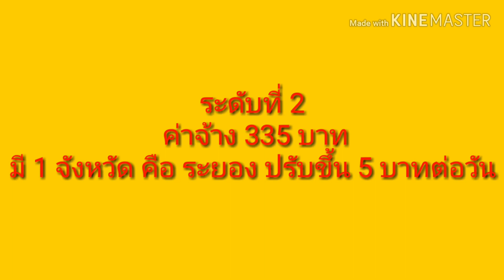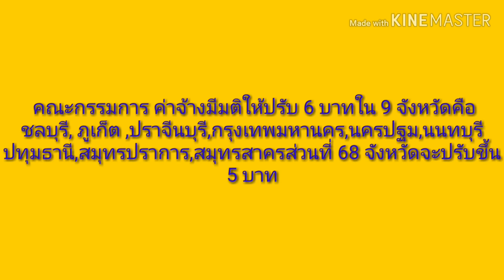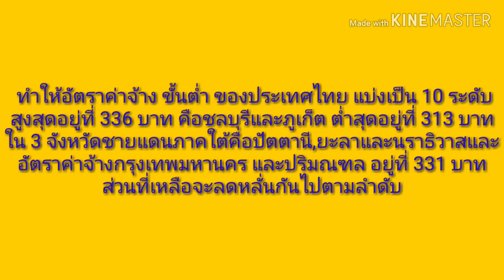ลูกจ้างมีเฮ!!เคาะแล้วค่าแรงงานขั้นตํ่า336บาท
เคาะแล้วค่าแรงงานลูกจ้าวมีเฮ